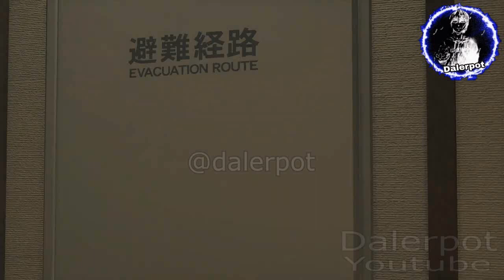ichiban se infiltra en la clinica / buscando al padre de nanoha | yakuza 7 like a dragon sub español